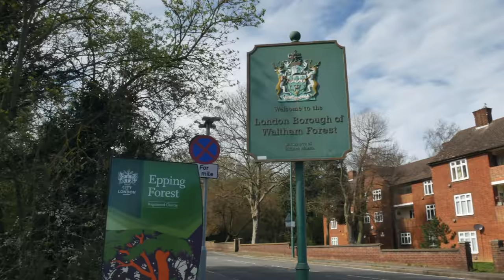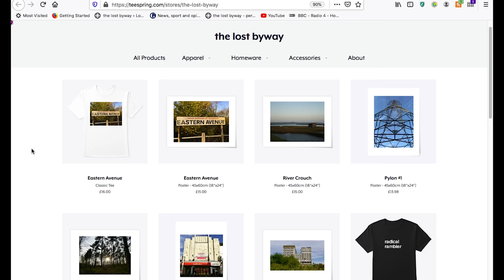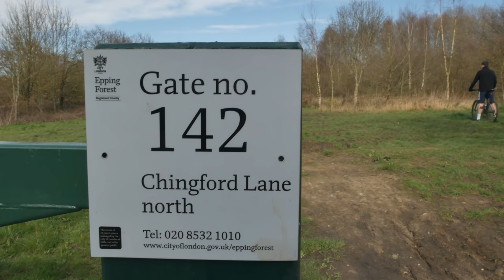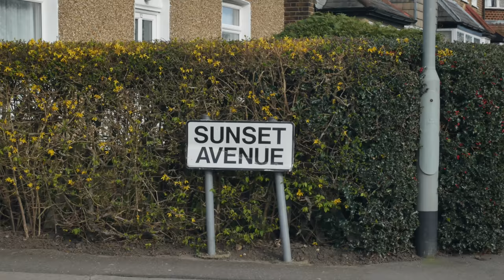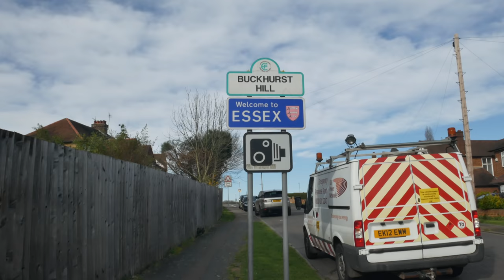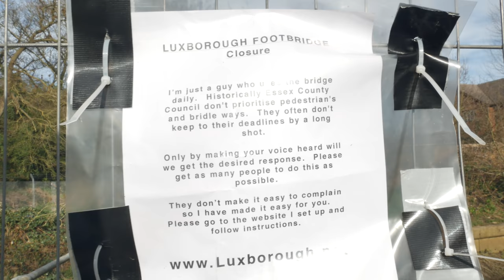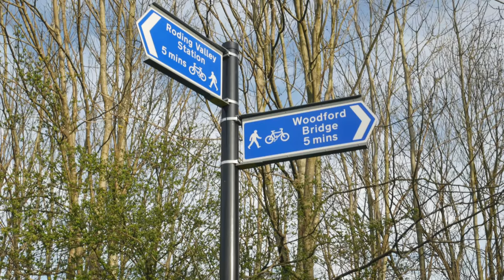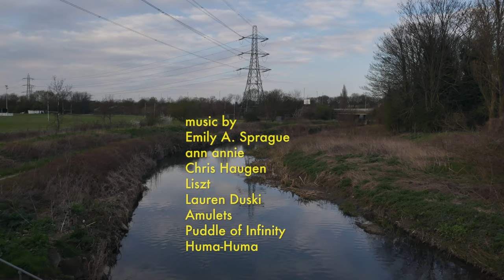Last Walk before the Lockdown | Epping Forest - River Roding (4K)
A walk through Epping Forest to Woodford then down to the River Roding and back to Wanstead, on 21st March 2020, two days before the UK lockdown.

Backpack: Berghaus TwentyFourSeven 30 litre rucksack
Waterproof jacket: The North Face Men's Sangro Jacket
Water bottle: Nalgene Everyday Weithals Bottle
Power Bank: Omars Power Bank
Boots: Merrell Men's Moab 2 Mid GTX High Rise Hiking Boots
Camera: Panasonic LUMIX DMC-GX80KEBK Compact Digital Camera with 12-32mm Lens
Fluffy thing on my camera: Rycote Micro Windjammer, Microphone Windshield
Tripod: Manfrotto PIXI Mini Tripod

Meeting Again by Emily A. Sprague
Fern by ann annie
Fresh Fallen Snow by Chris Haugen
Pink Horizon by Chris Haugen
Through and Through by Amulets
Little Drunk, Quiet Floats by Puddle of Infinity